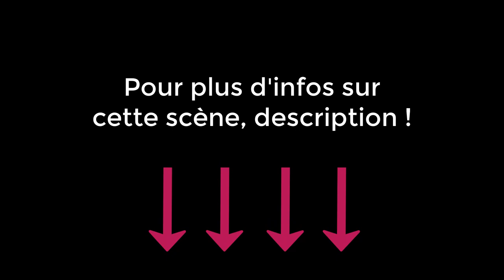La course poursuite (Court métrage)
Salut à tous c'est LMFAlex et aujourd'hui on se retrouve pour une vidéo très peu ordinaire. En effet il agit d'un mini court métrage de course poursuite alliant scooter, course et acrobaties (un petit peu xD).

Explication:
Hormis l'introduction issue de rush de mes vidéos à scooter, la scène a été filmée et montée en Février 2019 et n'a jamais été publiée auparavant car à cette période, nous avions à l'idée de réaliser un moyen/long métrage constitué de différentes scènes, etc... dont nous avions écris le scénario et commencé à planifier plusieurs scènes. Parmi ces différentes scènes, nous avons eu le temps de réaliser cette course poursuite (ainsi qu'une deuxième scène peu intéressante). Depuis ce temps, nous n'avons pas eu le temps, la motivation et l'argent afin de mener à bien ce projet qui aujourd'hui a été abandonné. C'est pourquoi j'ai souhaité aujourd'hui, une bonne année plus tard, vous partager cette vidéo que je trouve assez amusante.

Bonne vidéo !

(Musiques tirées de l'animé Naruto Shippuden)

- 458 -